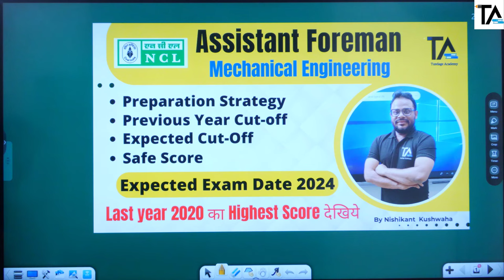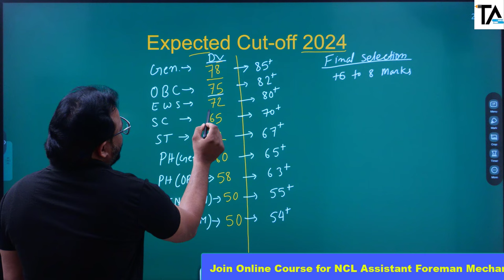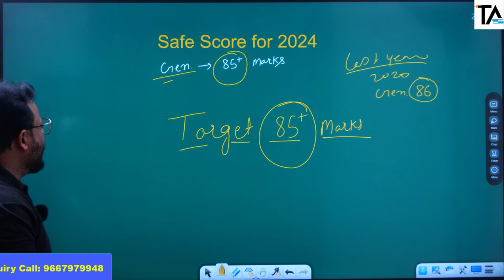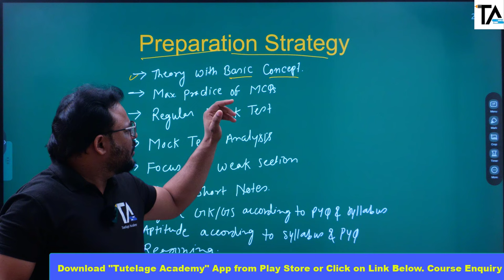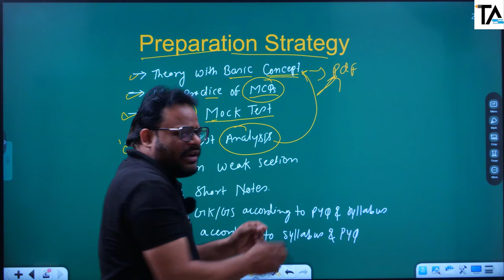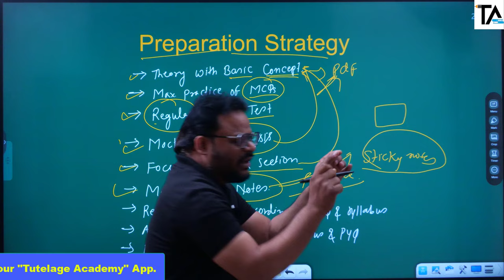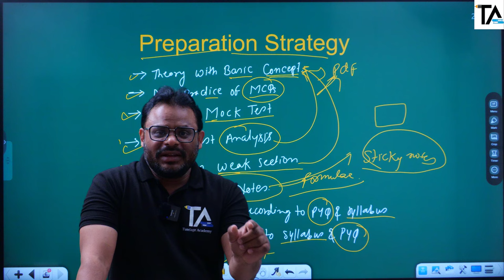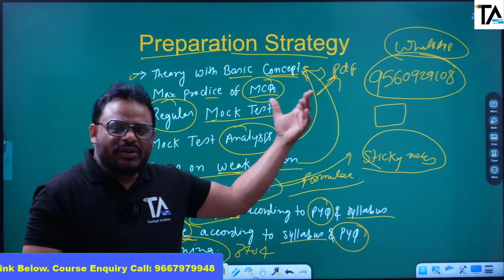NCL Assistant Foreman Mechanical Preparation Strategy, Expected Cut-off by Nishikant Kushwaha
NCL Assistant Foreman Mechanical Engineering Preparation Strategy, Previous Year Cut-off, Expected cut-off 2024, Expected Exam Date Full information by Nishikant Kushwaha.